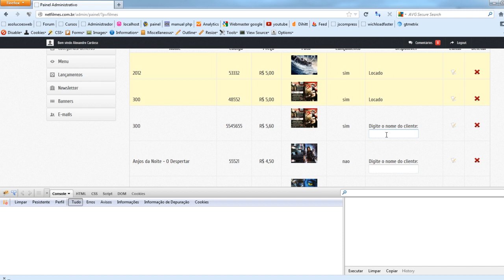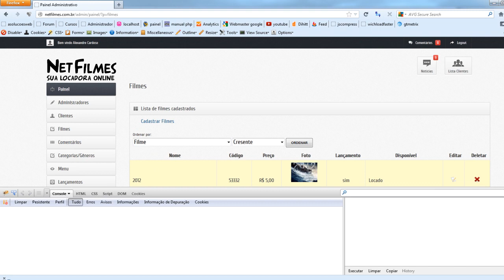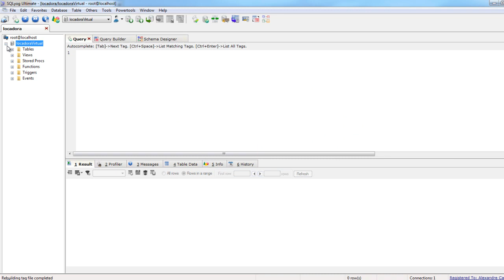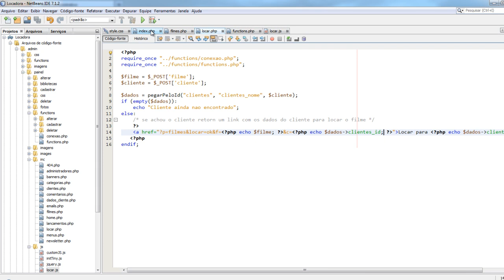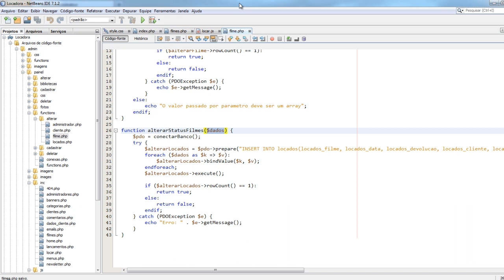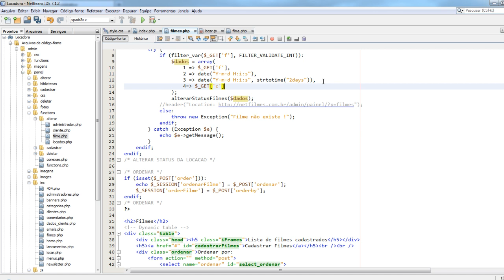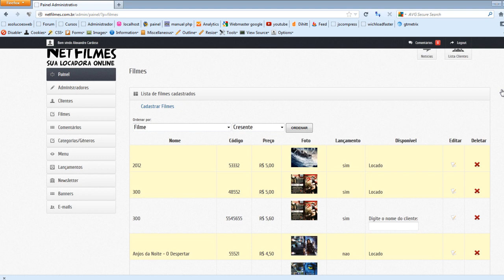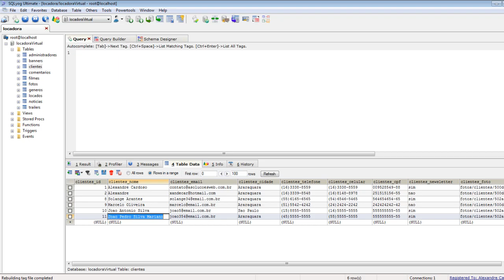Criando uma locadora virtual com PHP#39 - Gerando link de locação do filme para o cliente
⚠️ Esse foi um dos primeiros cursos que criei(gravei em 2012) na minha vida de professor, então já vou pedindo desculpas antecipadas pela qualidade, mas mesmo assim acho que esse curso pode ajudar muitas pessoas.